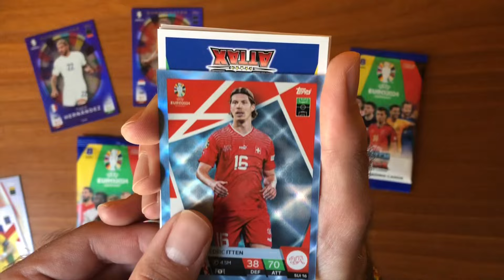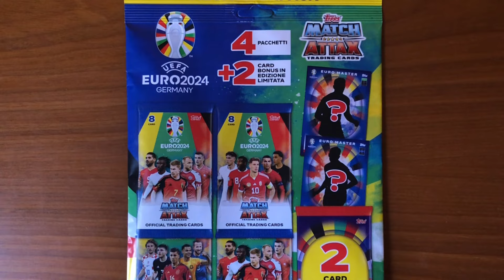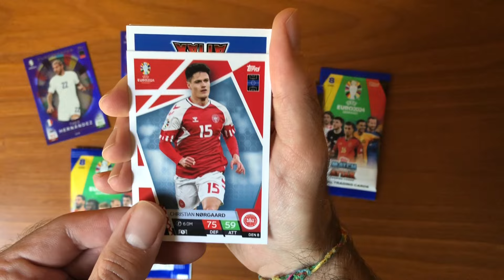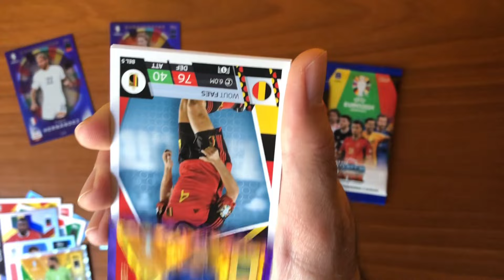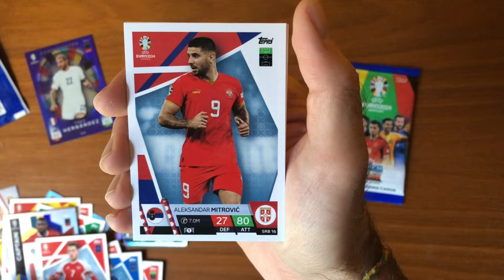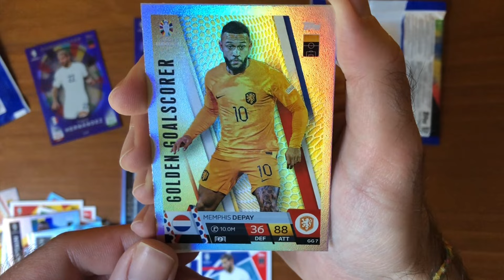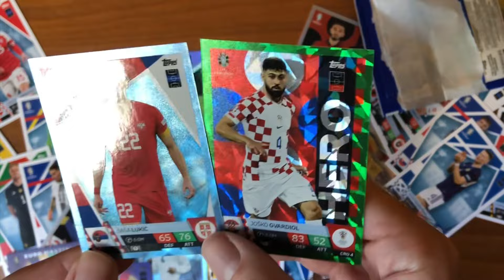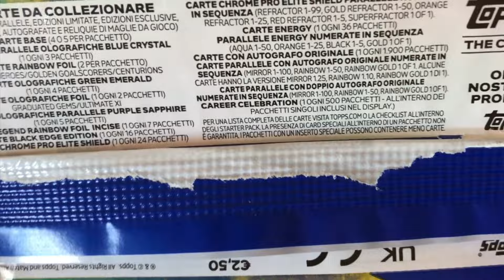FUORI ORA! EURO 2024 MATCH ATTAX! 😱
Mi trovate anche su Instagram con news, aggiornamenti, meme, giochi e soprattutto sondaggi dove voi siete i protagonisti!

Orario dell'evento: dal 29 gennaio 2024 al 15 febbraio 2024.
Tutti gli utenti che effettueranno un ordine durante questo periodo riceveranno un regalo. E se soddisfi i seguenti criteri, puoi anche ricevere una maglietta gratis.

1. Ricevi 1 maglietta gratis con ordini superiori a €59.
2. Ricevi 2 magliette gratis con spedizione gratuita per ordini superiori a €99.
3. Ricevi 3 magliette gratis con spedizione gratuita per ordini superiori a € 139.
4. Ricevi 4 magliette gratis con spedizione gratuita per ordini superiori a € 179.